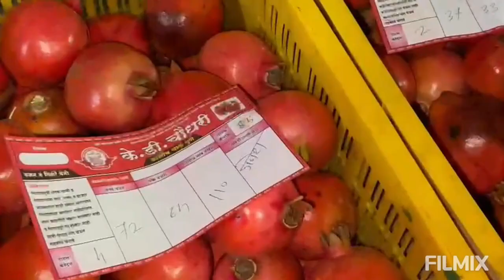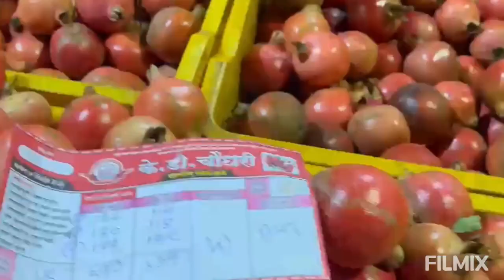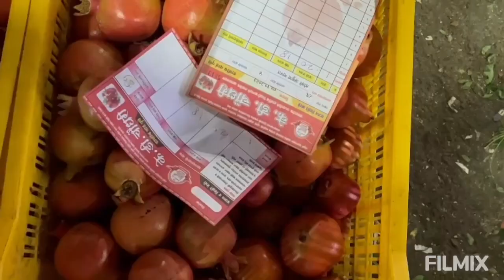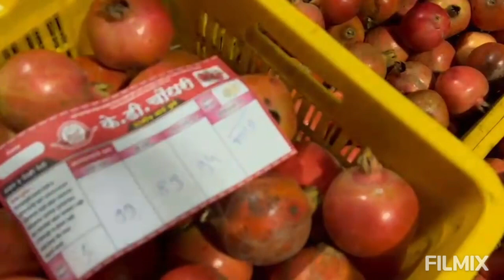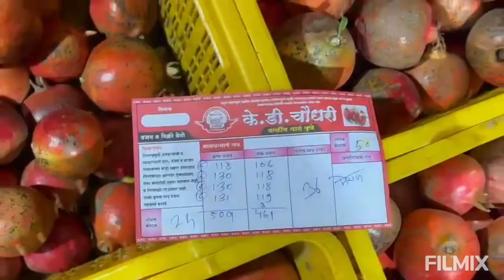K D Choudhari Dalimb Yard Pune - दिनांक ०७/११/२०२३ वार मंगळवार रोजीचा डाळिंब आणि पेरू मालाचा लिलाव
(Fruit Vibhag Pune – 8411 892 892) (Dalimb Yard Pune – Ratri : 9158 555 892) (Dalimb Yard Nashik : 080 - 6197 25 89 / 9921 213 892)